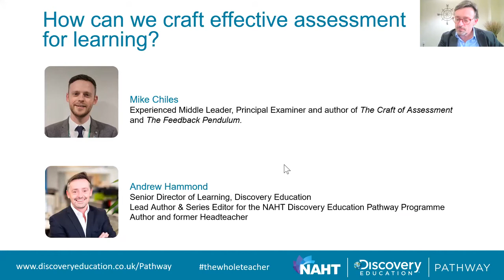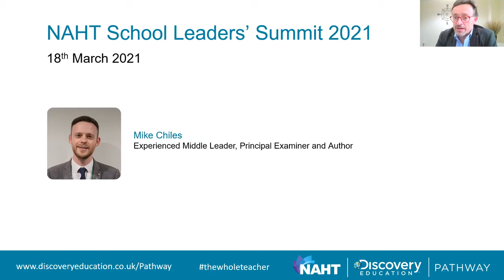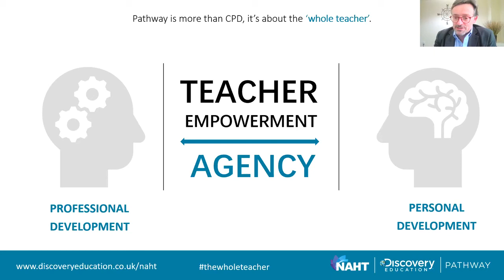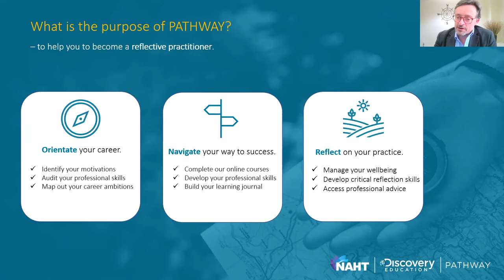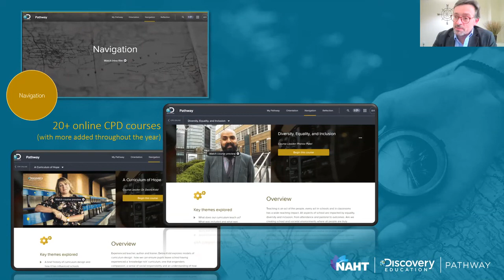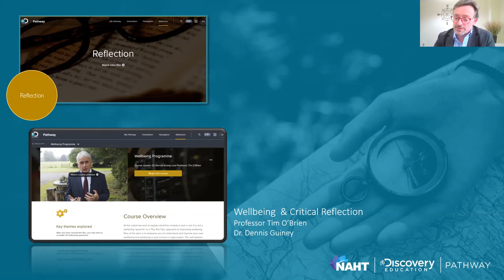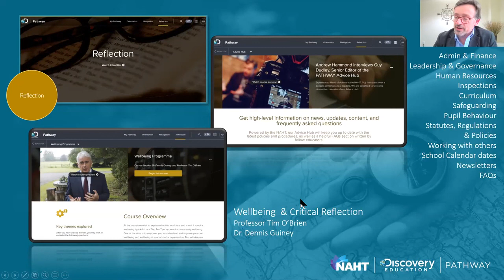How can we craft effective assessment for learning?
In this fireside chat Mike Chiles, experienced Middle Leader, Principal Examiner and author and Andrew Hammond, Senior Director of Learning explore how teachers can rethink their approach to assessment to establish the foundations to support learning.